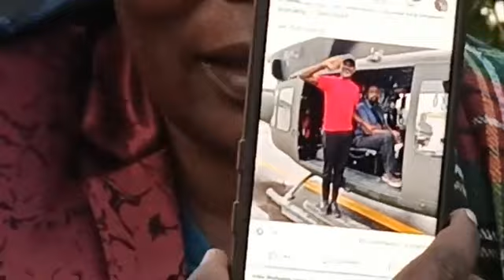BETTY NAMBOOZE COMMENTS ON FRANK GASHUMBA'S LEAKED AUDIOS.